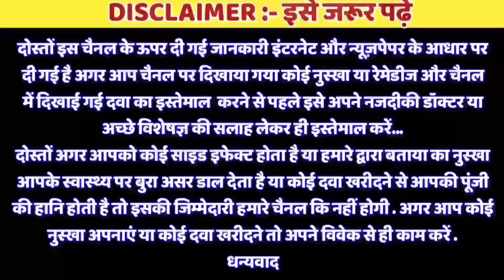शरीर की सभी कमजोरियां दूर करने में मददगार औषधि ।। ‌Kgn Ayurveda